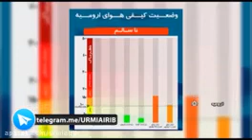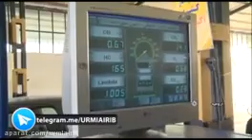حمل و نقل در ارومیه